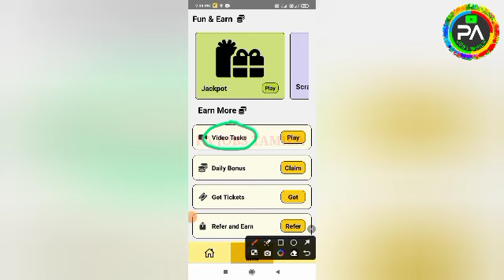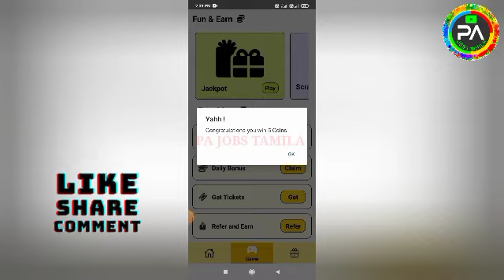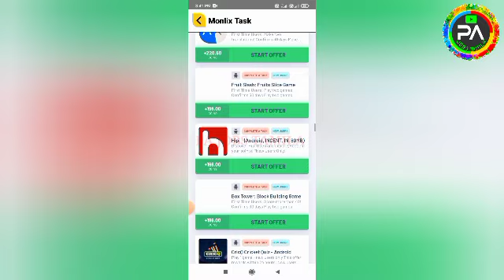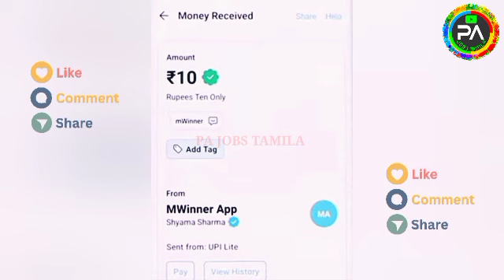🚀2 Mins: ₹50 |10 Mins: ₹500 Live Proof🔥Best Money Earning App|Earn Money Online|Part Time Job Tamil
🚀 2Mins : ₹50 | 10 Mins : ₹500(Live Proof)🔥Best Money Earning App|Earn Money Online| Part Time Job Tamil| Earn Money | WATCH AND EARN|NEW EARNING APP TODAY|ONLINE PART TIME JOB TAMIL| Earn Money Online | PA JOBS TAMILA | Online Jobs At Home Tamil|MWinner App | New order Grabbing App | Captcha Typing Job | Mobile Typing jobs | Work From Home Job | Scratch and Earn | Without Investment Jobs | Online Part Time Job Tamil|Earn Money Online |Work From Home Jobs | Earn Money Online At Home Tamil | New Power Bank App | Spin And Earn | Typing Job | Form Filling Job